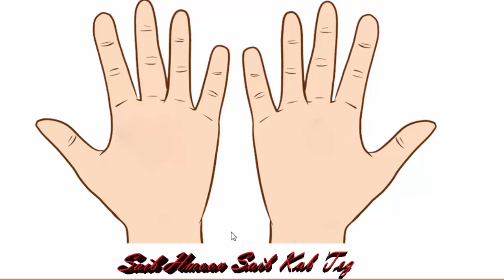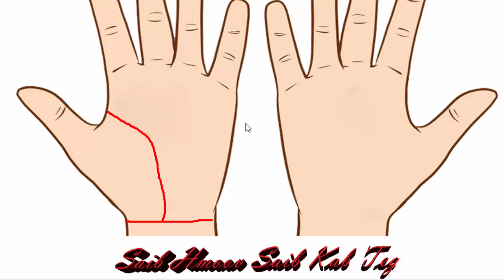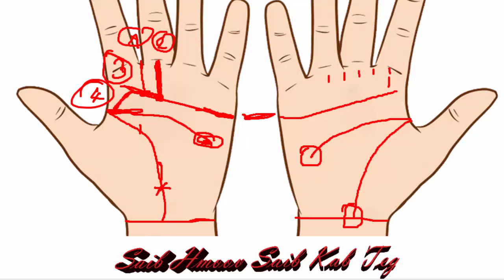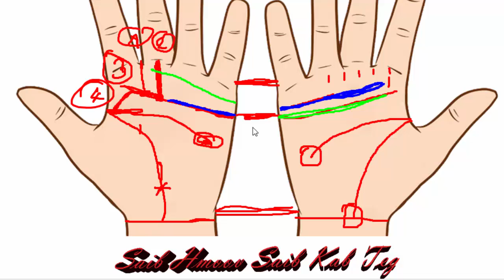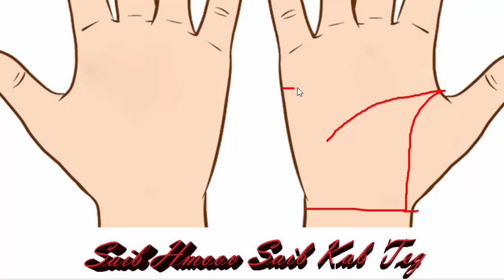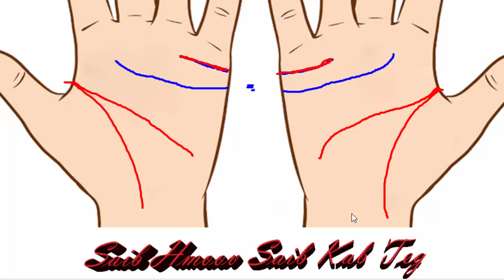Saib kab teg txij nkawm